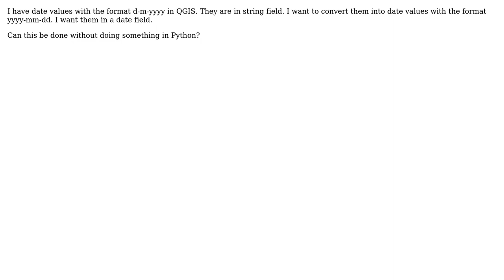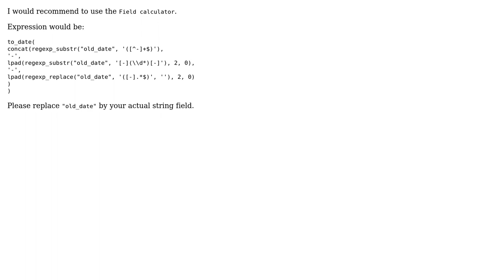QGIS: How to convert date values with format d-m-yyyy in a string field, into date values with...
GIS: QGIS: How to convert date values with format d-m-yyyy in a string field, into date values with format yyyy-mm-dd in a date field?

With thanks & praise to God, and with thanks to the many people who have made this project possible! | Content (except music & images) licensed under CC BY-SA | Music | Images & others | With thanks to user Rob user Kazuhito user BERA and the Stack Exchange Network Trademarks are property of their respective owners. You are responsible for your own actions.